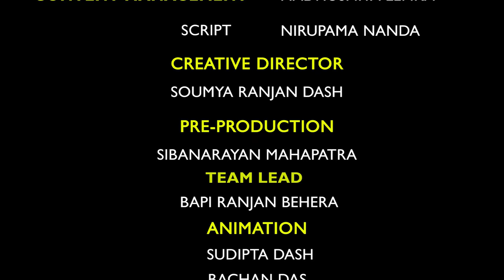Tuan Tuin Story Part 11 || Khajuri Tadi